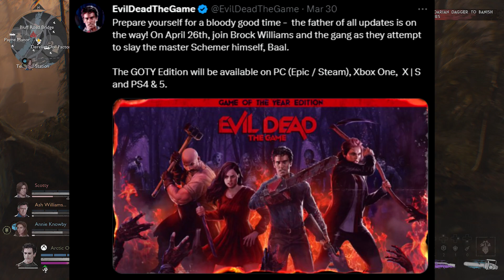HUGE Evil Dead The Game Update & News (Release Date, New Characters & Weapons, Steam Release & More)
Evil dead the game update. Brock Williams and new demon Baal. A Steam pc release date. Evil dead coming to the nintendo switch.